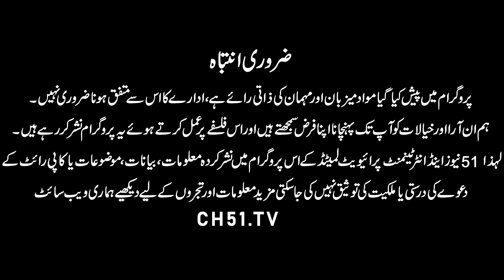Will Hamza Shahbaz be the Chief Minister or Parvez Elahi? | Channel 51 Digital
Punjab By-Polls: CEC Directs Chief Secretary, IG Against Political Victimization
Chief Election Commissioner (CEC) of the Election Commission of Pakistan (ECP) has directed the chief secretary and inspector general of police (IG) Punjab against any political victimization during by-polls on 20 constituencies of the provincial assembly.

The ECP spokesperson said that CEC Sikandar Sultan Raja has directed them to avoid any action against any civilian and warned that the ECP would take strict action if the directives are violated.

“All possible measures should be taken to ensure polling in a free and fair manner,” he said.

PTI leader Shehbaz Gill has claimed that the rigging has begun in the by-polls on 20 constituencies of the Punjab Assembly and shared that their polling agents in Muzaffargarh were not allowed to check the empty ballot boxes.

Taking to Twitter, Shehbaz Gill said the two polling agents of their candidates in PP-272 (Muzaffargarh) were expelled from polling stations, 44 and 46, and now they were not allowed to check empty ballot boxes and the number of ballot papers available with the presiding officer.

Polling underway in 20 constituencies
The polling for the ‘do and die’ by-elections on 20 constituencies of the Punjab Assembly has begun after top leaders from PTI and PML-N led by Imran Khan and Maryam Nawaz launched a whirlwind campaign to support their candidates.

The by-polls on the 20 Punjab Assembly seats, vacated after the PTI MPAs voted for Hamza Shahbaz in the Chief Minister (CM) elections, will be conducted on Sunday (today).

The results of the by-polls would be essential for the CM vote count, ordered by the Supreme Court (SC), in the Punjab Assembly in July 2022.